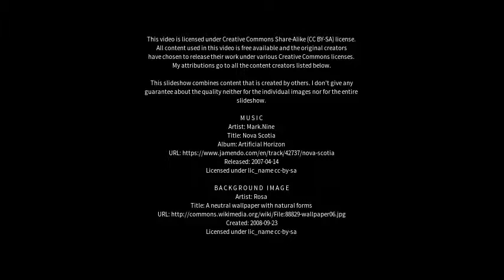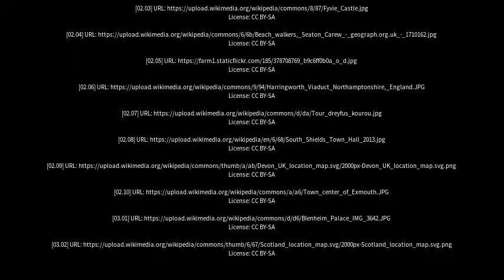Best places to visit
Best places to visit - Seaton (Australia) Best places to visit - Slideshows from all over the world - City trips, nature pictures, etc.